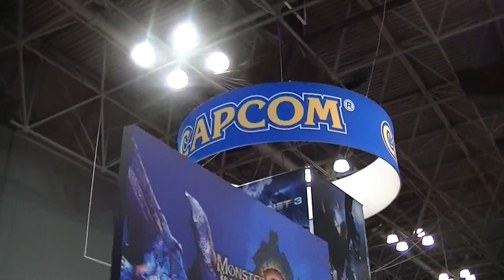CAPCOM on the Show Floor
I hate that F*CKING song!!